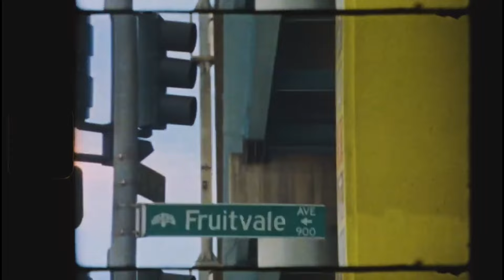West Stockton vlog ABM spiffey 14